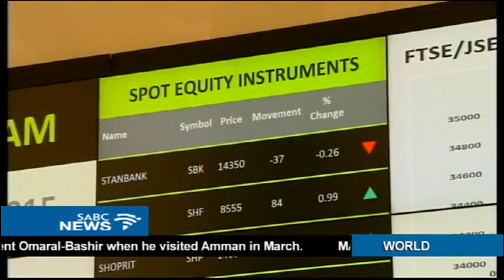FEDUSA says the PIC exposure show Steinhoff lost R10 to 15 billion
The Federation of Trade unions - FEDUSA says the Public Investment Corporation's exposure to the losses seen last week from Steinhoff, was between 10 and 15 billion Rand. FEDUSA  met with the PIC earlier this afternoon to discuss the alleged massive corruption, fraud and negligence concerning the accounting irregularities at Steinhoff.
It has assured Government Pension Fund members and pensioners that their funds are fully protected.  At the same time, the Johannesburg Stock Exchange has announced it will investigate Steinhoff.  It says it will be probing whether or not the retailer breached its listing requirements which require a certain veracity around financial disclosures.